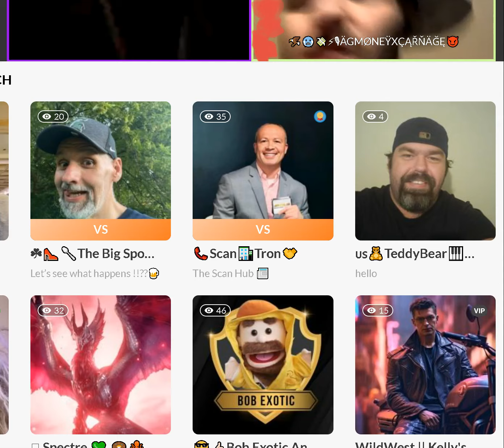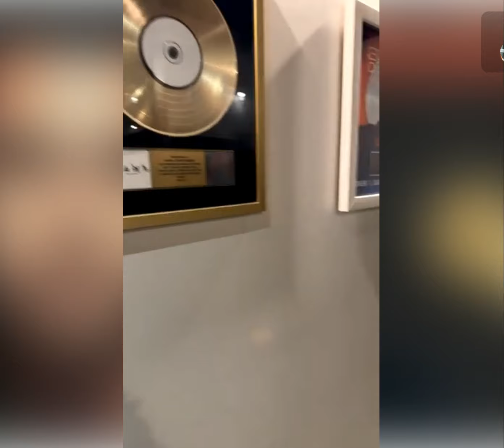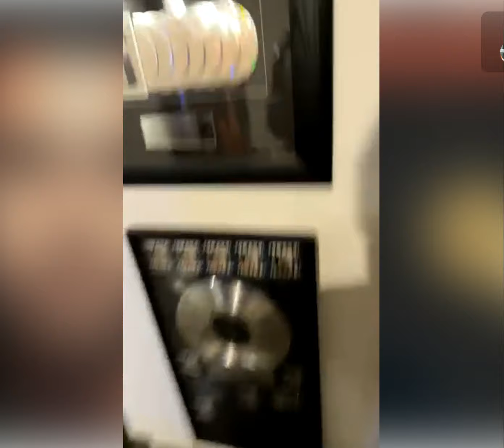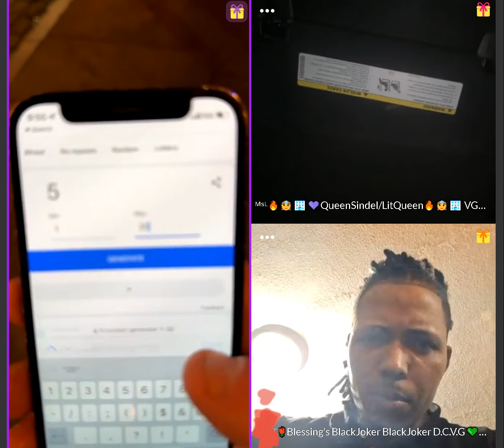12 6 daniels top mcs